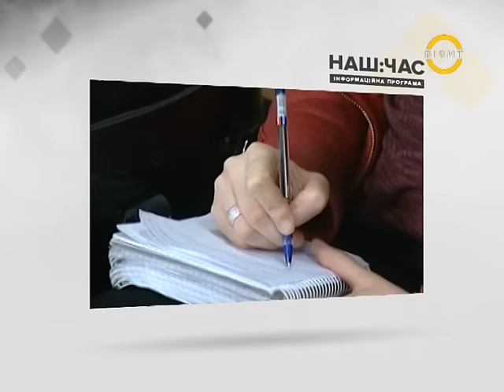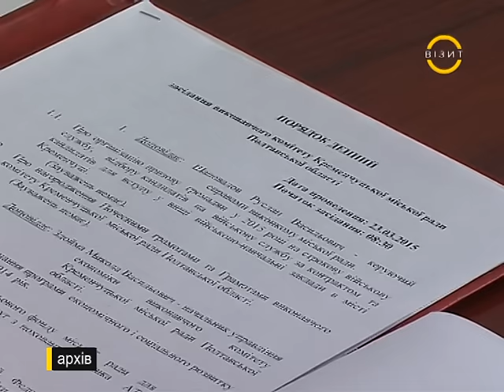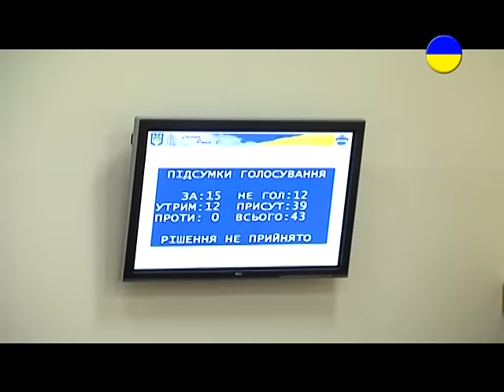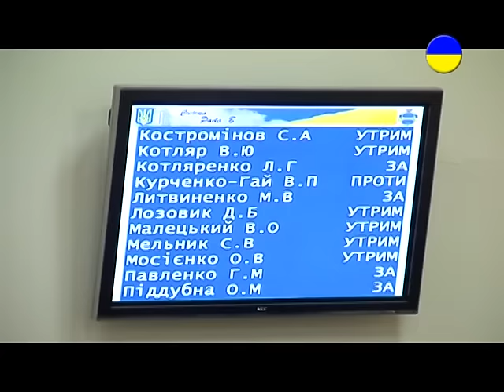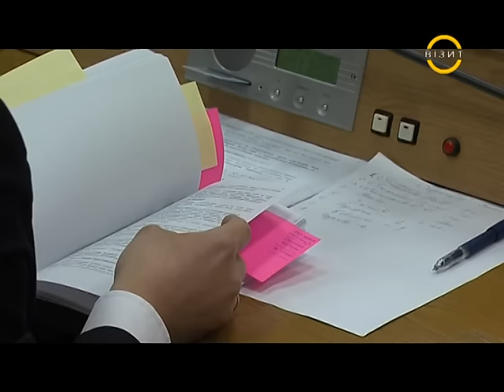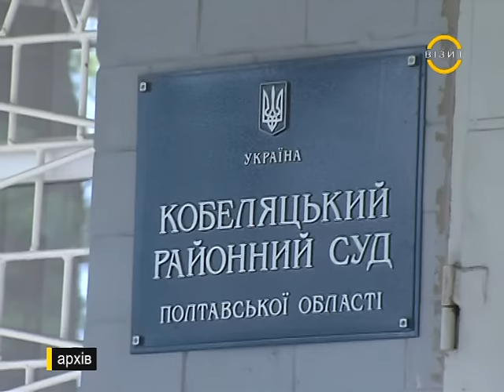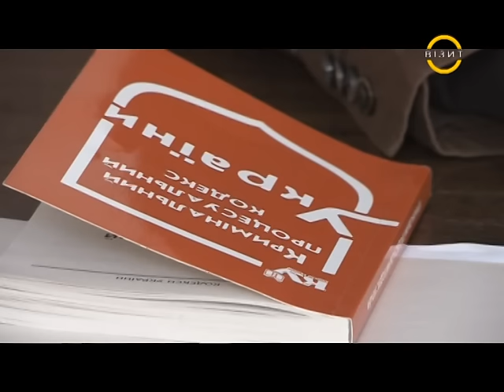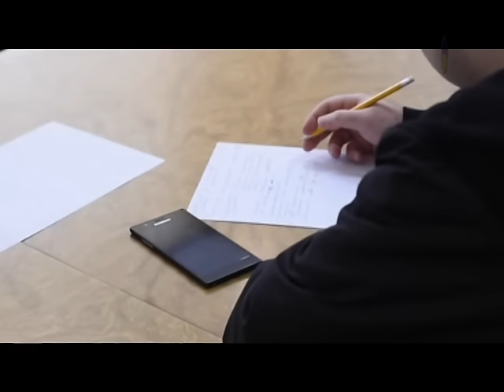Наш час 02.02.2016 р.